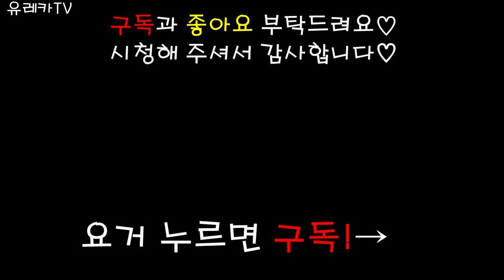강아지 먹방 ASMR 탕짜면 Black been sauce nodles MUKBANG EATING SHOW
오늘은 강아지용 탕짜면을 준비해봤어요!
정말 기대했던 간식이였는데
제가 준비를 제대로 못해서 원하던 비주얼이 안나왔어요 ㅠㅠ
그래서인지 레카도 뭔가 시큰둥하고 ㅎㅎ

이미지샷이 정말이뻤는데 역시 사람손이 중요한가봐요...또륵ㅠ
다음에 다시한번 도전해보고싶은 간식이에요!!
소스가 원래 저렇지않거든요 ...)_(
다음에 다시 도전하는걸로 ㅠㅠ

유레카의 은밀한 사생활 @eu_reka8

이름:유레카
성별:남
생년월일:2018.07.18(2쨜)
견종:포메라니안
특징:편식쟁이